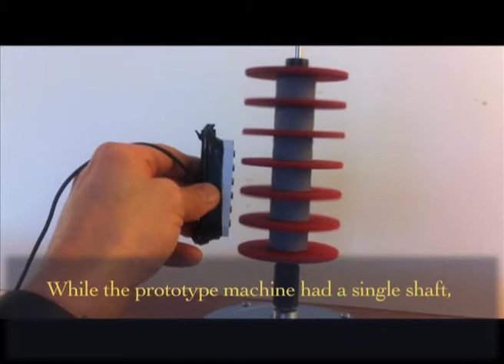Syntonic Street Experiment Workshop by George Higgs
This film is about the workshopping of a new opera, The Syntonic Street Experiment, whose development was funded by the Irish Arts Council. In this opera, composer George Higgs has 7 musicians move around the city with an bizarre array of especially designed instruments on wheels: an over tone wheel generator, a pump organ, a baritone guitar and a tuned percussion battery. 4 singers play the over tone wheel generator, weaving a rich harmonic fabric with threads from two different tuning premises: equal temperament and the harmonic series.